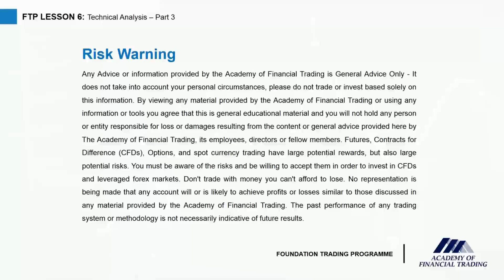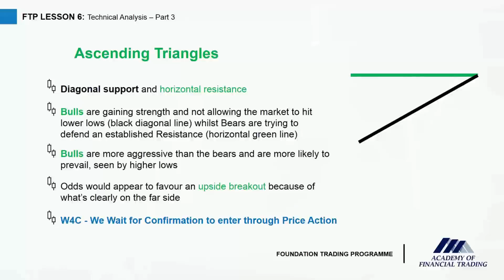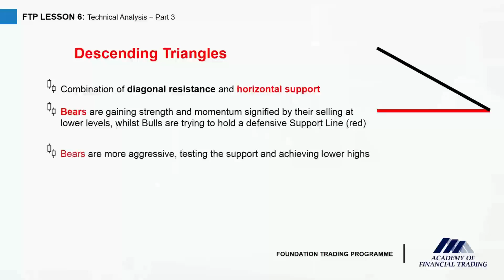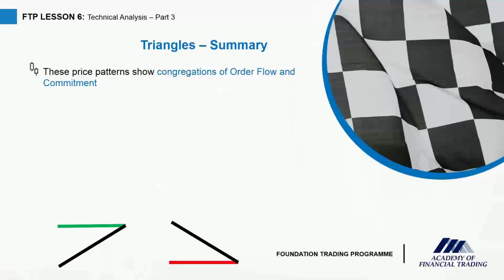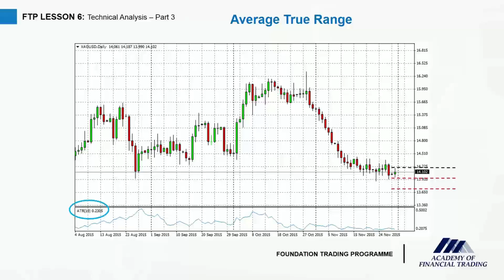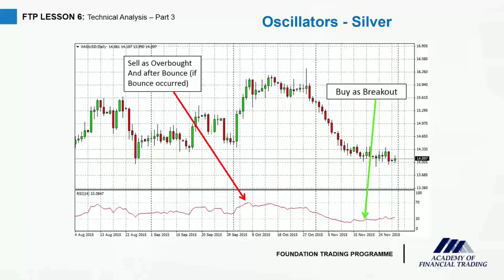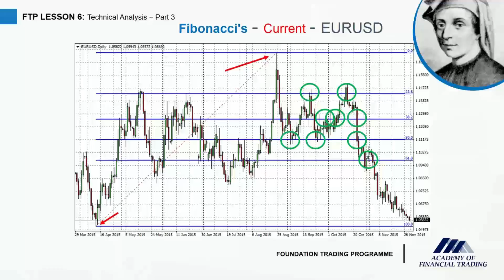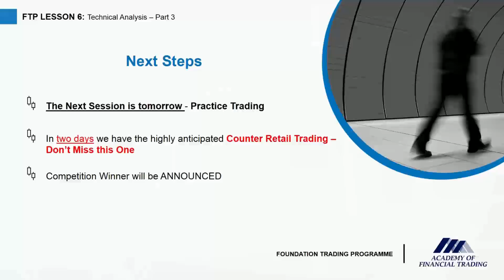Lesson 6: Building Your Trading Toolkit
After 10 lessons, you will learn how to trade with confidence by focusing on both the technical and fundamental aspects of trading with our help and support throughout, providing you with a solid understanding of what is required in order to successfully trade stocks, currency and commodity markets.